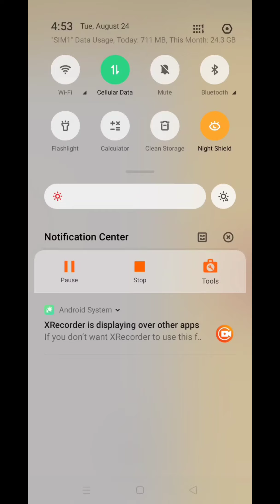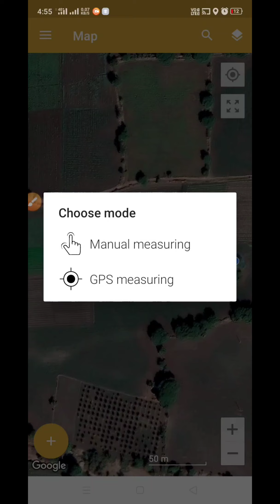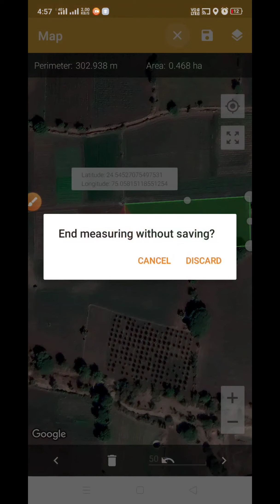मोबाइल से खेत / जमीन कैसे नापे // field measurement by Mobile // Desi Boy // Area measurement mobile